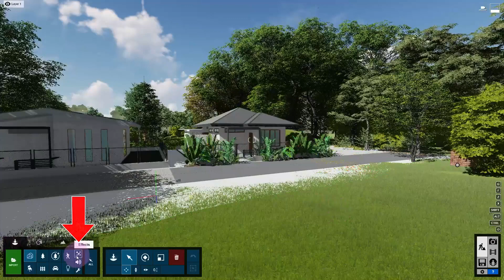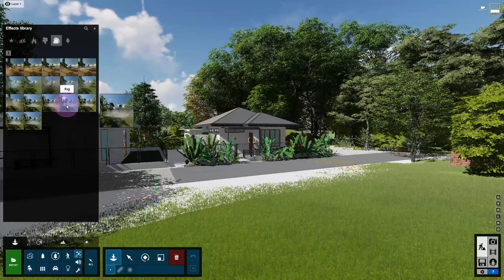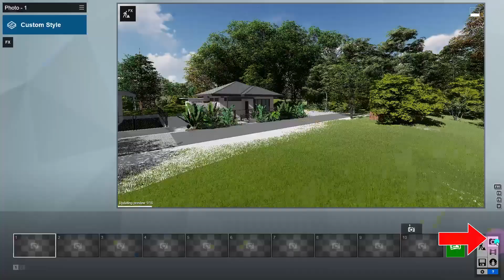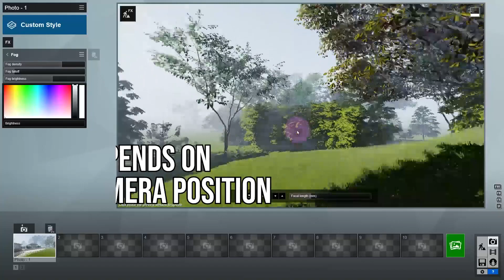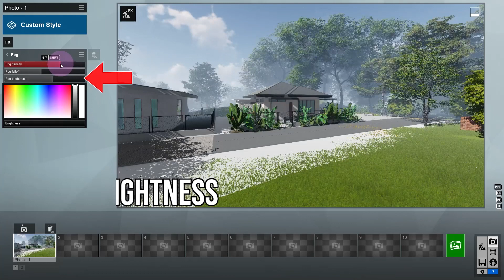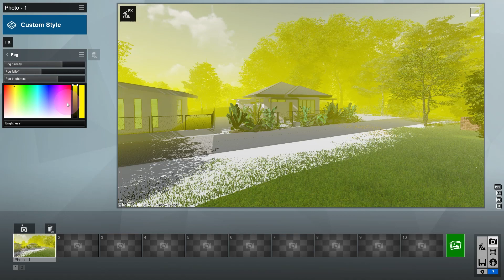34 Fog Effects LUMION 10 COMPLETE COURSE #34 Ar Z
Lumion Tutorial #34 Fog Effects   LUMION 10 COMPLETE COURSE   #34   Ar  Z